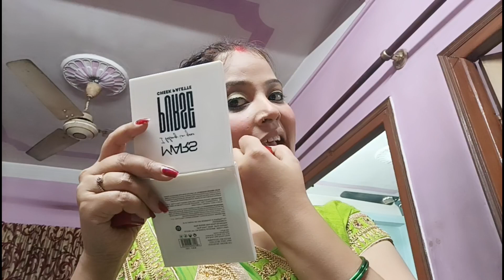GRWM: Wedding Guest Makeup Look || Real Wedding Makeup Look || Pooja Beauty Vlogs